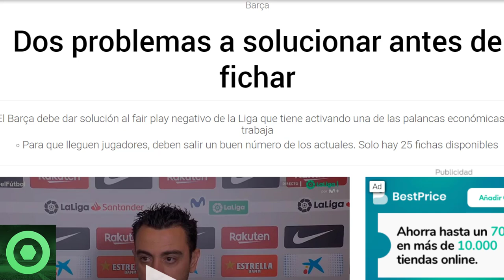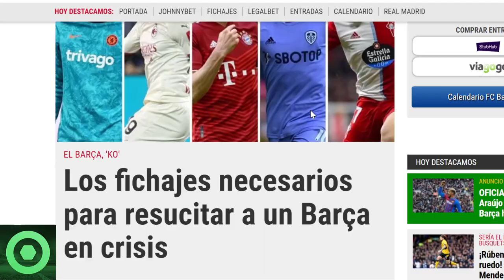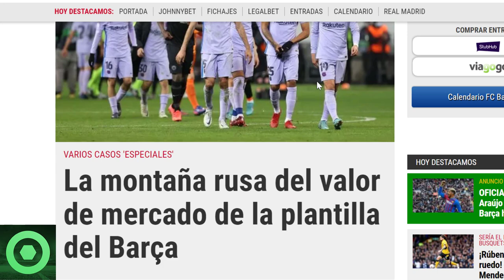💥¡𝗕𝟬𝟬𝗠!💥 𝗣𝗥𝗢𝗕𝗟𝗘𝗠𝗔𝗦 En El 𝗕𝗮𝗿𝗰̧𝗮 En 𝗠𝗲𝗿𝗰𝗮𝗱𝗼 De 𝗙𝗶𝗰𝗵𝗮𝗷𝗲𝘀 🔴 𝗕𝗿𝘂𝘁𝗮𝗹 𝗡𝗼𝘁𝗶́𝗰𝗶𝗮 De 𝗣𝗶𝗾𝘂𝗲́ 🔴Noticias Barça 🟥